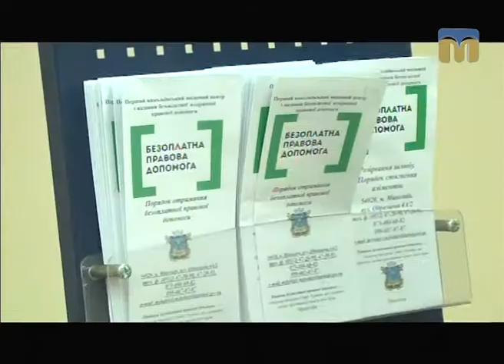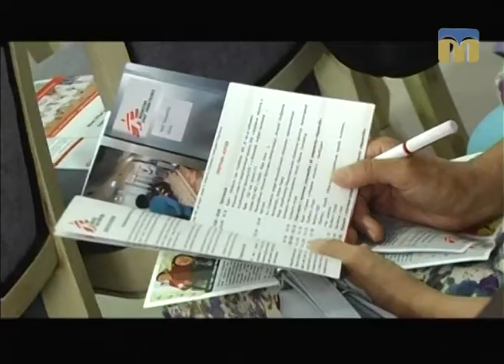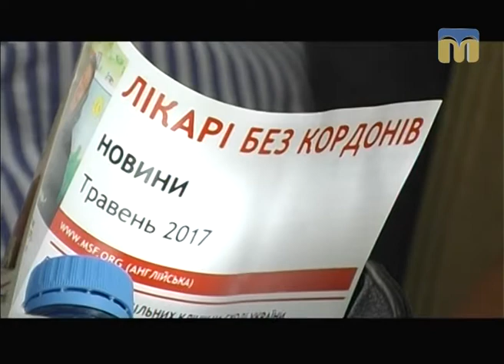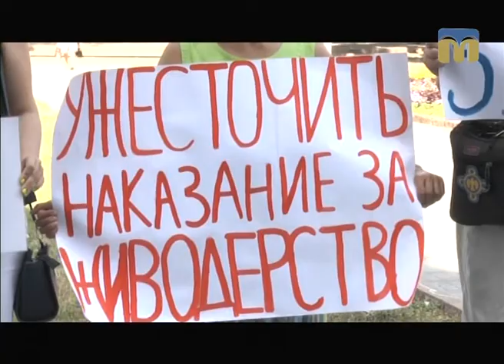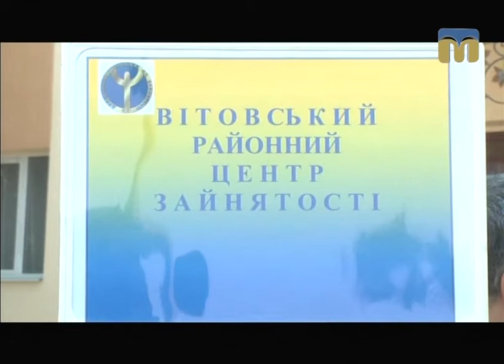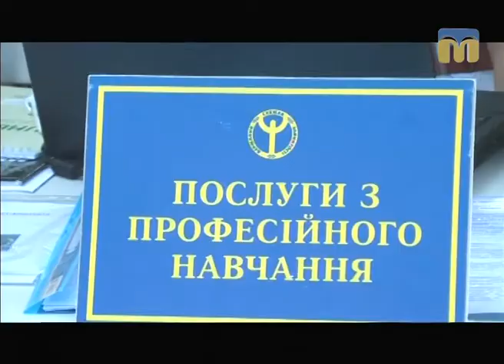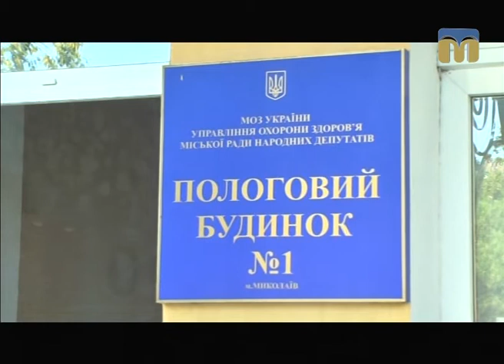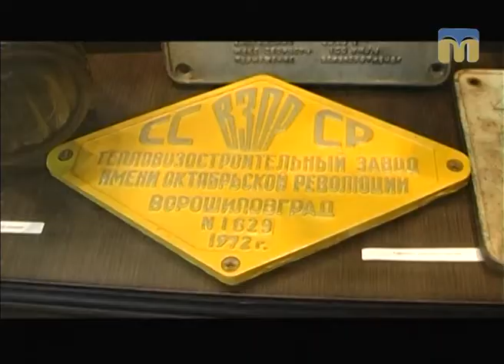Телевізійні новини Миколаївщини – 28.07.2017